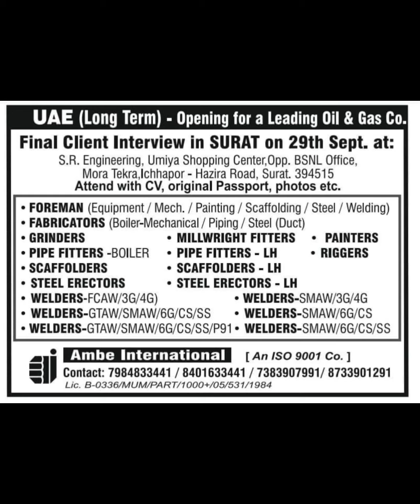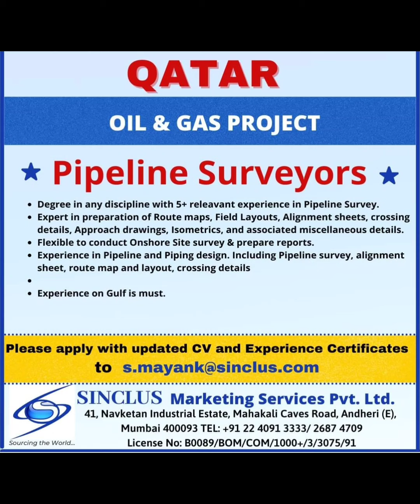Assignment abroad times newspaper today, Gulf job vacancy for Dubai Qatar Oman Bahrain Kuwait.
gulf job vacancy 2021 malayalar gulf job, vacancy malayalam,
Nri connect
Nri Times